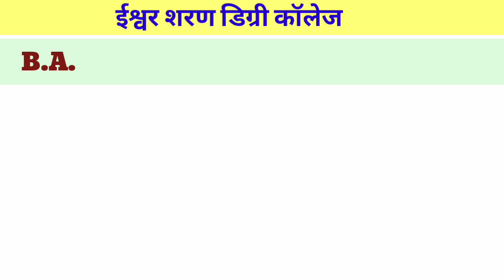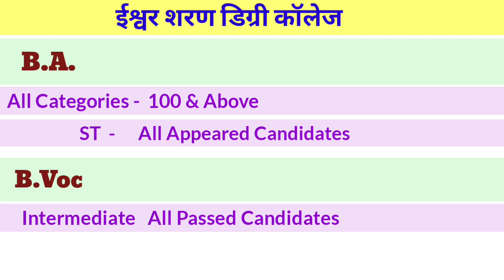B.A,B.Sc(Math),B.Com,B.Voc Cut Off Ishwar Sharan Degree College,Allahabad University|Gurukul Classes